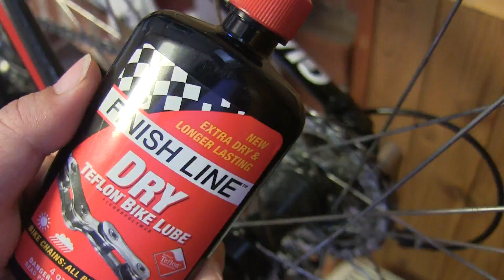自転車チェーンの完全清掃後はオイル切れに注意を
自転車のチェーンを完全に脱脂して洗浄した後は、オイル切れに注意して下さい。